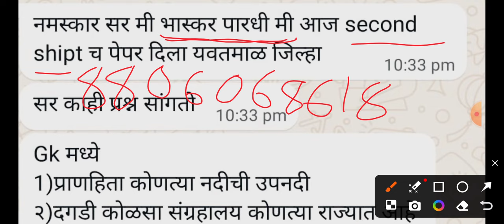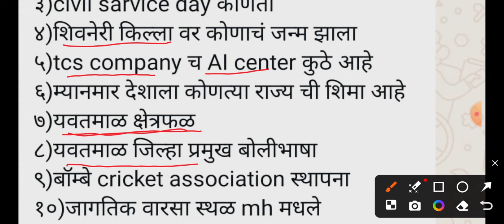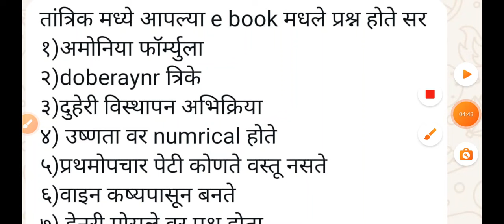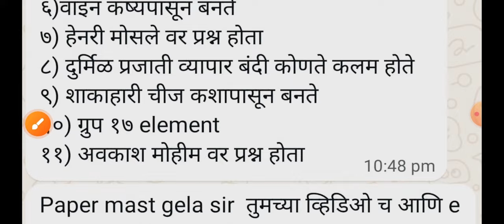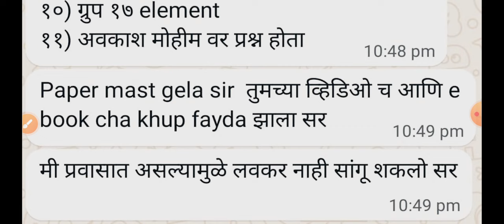Arogya Sevak Todays Paper Analysis | Arogya Sevak Paper 2024 | Arogya Sevak Today Paper